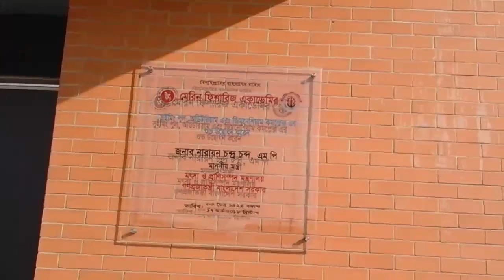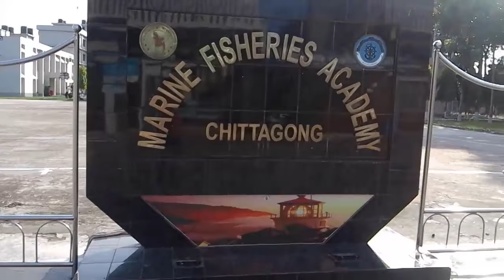Marine Fisheries Academy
Dear visitors,
My channel opened for your pleasure.

We are invited to you watch other videos in our channel below.

Microsoft Excle 2016 Tutorial for Beginners Part 1 Full Intro Learn How to Use Excel 2016